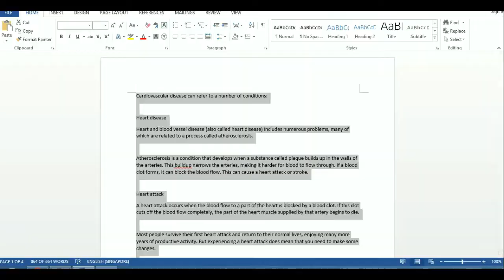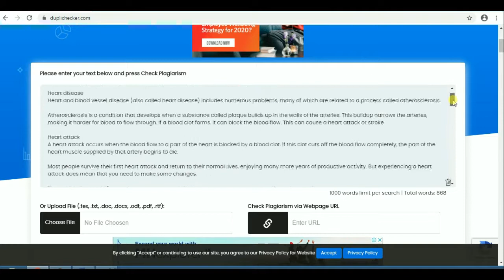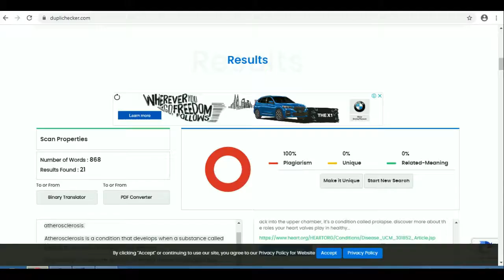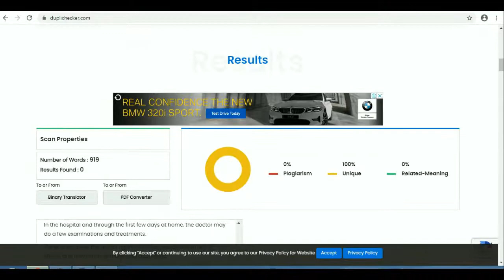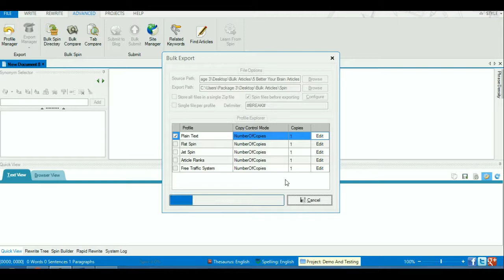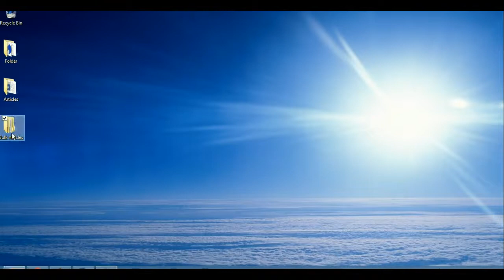How To Use Chimp Rewriter, Single And Bulk Article Rewrite, Review, and Testing | Fast Spinning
This video shows How To Use Chimp Rewriter, Single And Bulk Article Rewrite, Review, and Testing.

Chimp Rewriter may be the fastest article rewriter or spinner among others. The space of spintax can be the longest when compared with other article rewriter tools. It includes 14 days try free of charge.

Quick and in addition acquainted user interface
You’ll be up and in addition operating very quickly at all with Chimp Rewriter‘s acquainted interface that feels and appearance the like just about any specialist application. All things it does is usually lightning quickly so that you can function exceptionally effectively to reword and also rotate write-ups in document time.

Automatic Spinning Knowledge
The Chimp Rewriter automated revising engine is developed around Natural Language Processing study moneyed by college and in addition huge worldwide business. In human-speak, this suggests Chimp utilizes expert system along with clever cross-checking to ensure your posts make common sense to genuine individuals.

Research study in addition to create posts from the bottom up
Construct multimedia abundant files in secs with automated devices to bring write-ups, videos and also picture and in addition blend them with one another right into an exceptionally distinct post to call your own. Run grammar checks and in addition evaluate metrics like word thickness and in addition LSI to develop the wonderful post for both people and in addition online search engine.

One click devices
With higher than 10 one-click devices, rewording along with rotating has actually never been quicker. Wise rewrites, much-loved spin, eliminate all initial words for boosted originality, reorder or incorporate sentences and in addition paragraphs, contrast outcomes in addition to copyscape examine all with one click.

Whatever is multilingual
The primary interface sustains nearly any kind of language. There are constructed in synonym replacement tool for English, Spanish, German, Italian, French, Danish, Dutch, Norwegian, Portuguese, Romanian, Slovenian, Swedish. They are constantly boosting.

Chimp Rewriter Incorporates With the program Program You’re Currently Utilizing.
Make use of the Chimp Rewriter API to easily hook up to significant content production collections and in addition SEO devices WP Robotic, RankWyz, Ultimate Satanic Force, SEO Material Maker, GSA Online INTERNET SEARCH ENGINE Ranker, Kontent Maker and also extra.